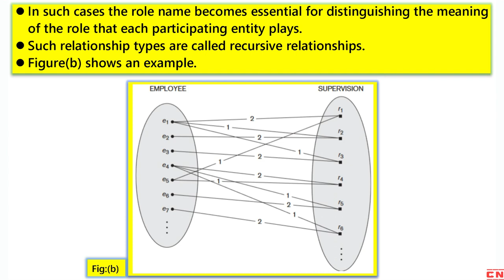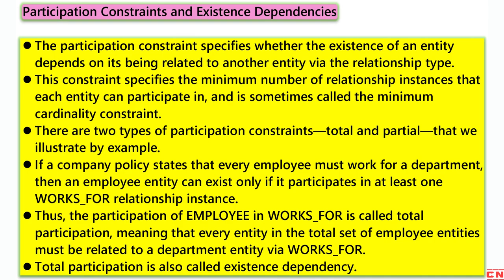RELATIONSHIP DEGREE | ROLE NAMES | RECURSIVE RELATIONSHIPS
Welcome to this comprehensive video on Database Management System (DBMS) tailored for BCA and Computer Science Engineering students.

In this video, we will delve into various topics related to relationship degree, role names, recursive relationships, degree of a relationship type, relationships as attributes, constraints on binary relationship types, cardinality ratios for binary relationships, participation constraints, existence dependencies, and attributes of relationship types.

We will start by exploring the concept of relationship degree. You will learn how relationship degree refers to the number of entity types involved in a relationship. We'll discuss unary, binary, and ternary relationship degrees, and understand their significance in representing different types of associations between entities.

Next, we'll focus on role names in relationships. Role names define the specific roles played by each entity type in a relationship. We'll discuss how role names enhance clarity and provide a better understanding of the relationship semantics.

We will then move on to recursive relationships. Recursive relationships occur when an entity type participates more than once in a relationship. We'll explore examples and understand the significance of recursive relationships in capturing complex associations.

Degree of a relationship type will be another important topic of discussion. We'll explore how the degree of a relationship type represents the number of participating entity types. We'll examine binary, ternary, and higher degree relationships and their implications in database design.

Furthermore, we'll delve into relationships as attributes. You'll learn how relationship attributes can be used to represent complex data dependencies and capture additional information about the relationships between entities.

Constraints on binary relationship types will also be covered. We'll discuss cardinality ratios, such as one-to-one, one-to-many, and many-to-many, and understand how they govern the number of occurrences of entities in a relationship.

Participation constraints and existence dependencies will be explored next. You'll learn about total participation and partial participation, and how they define the level of involvement of entities in a relationship. We'll also discuss existence dependencies and their role in ensuring data integrity.

Lastly, we'll touch upon the attributes of relationship types. You'll understand how attributes can be associated with relationships to provide additional information and describe characteristics of the relationship itself.

By the end of this video, you'll have a comprehensive understanding of relationship degree, role names, recursive relationships, constraints on binary relationship types, cardinality ratios, participation constraints, existence dependencies, and attributes of relationship types. Whether you're a BCA or Computer Science Engineering student or someone interested in DBMS, this video will equip you with valuable knowledge and insights into these crucial concepts. Join us and enhance your understanding of Database Management Systems!